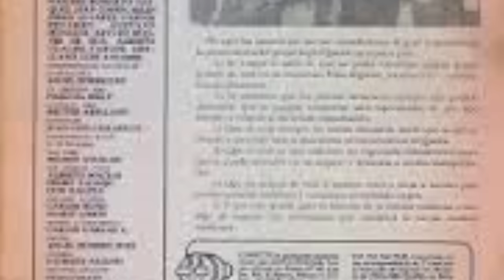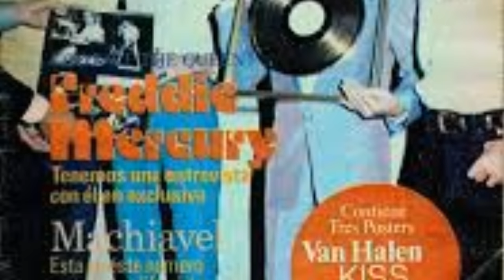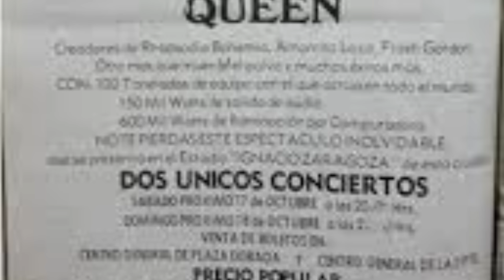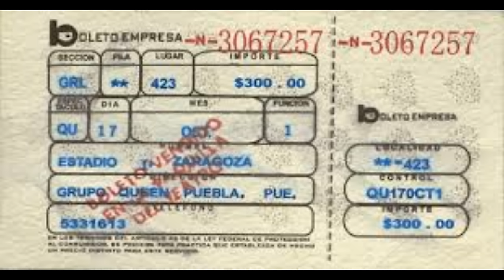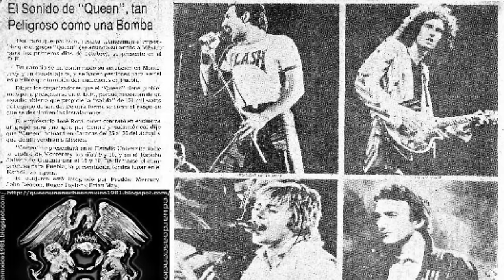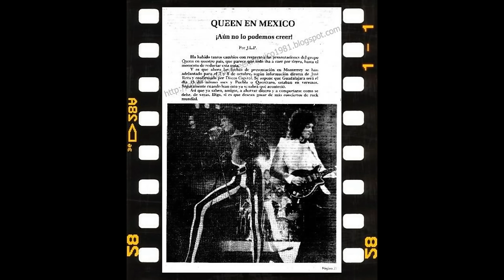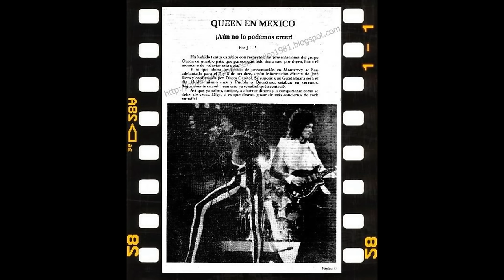Queen Puebla 1981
Estadio Ignacio Zaragoza, Puebla de Zaragoza, Mexico
We Will Rock You
(Fast)

Killer Queen

I'm in Love with My Car

Get Down, Make Love

Save Me

Now I'm Here

Dragon Attack

Now I'm Here
(Reprise)

Keep Yourself Alive

Drum Solo

Guitar Solo

Flash

The Hero

Bohemian Rhapsody

Tie Your Mother Down